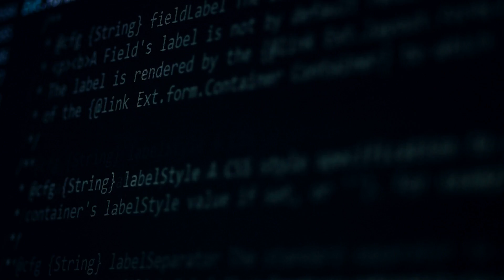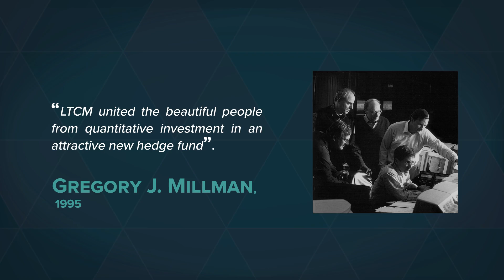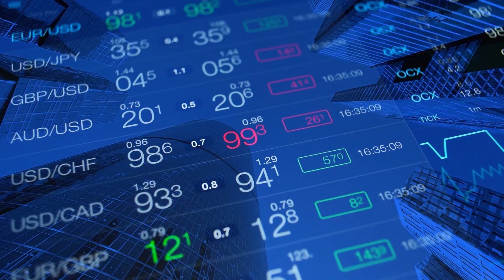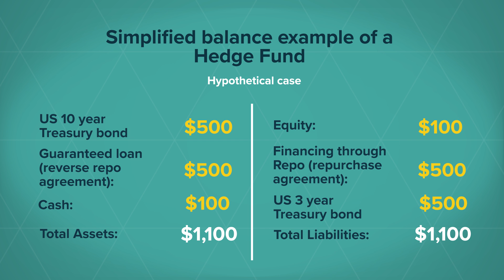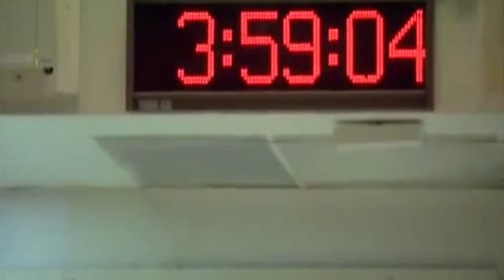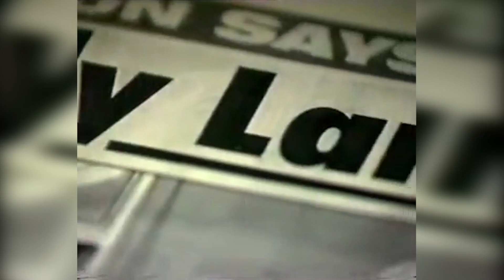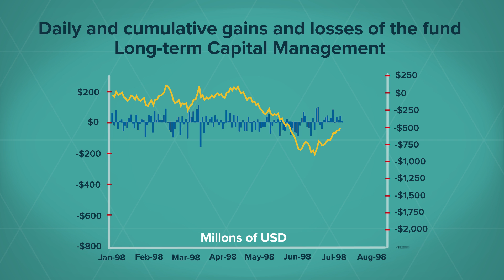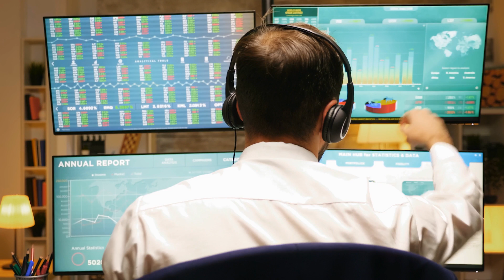The GENIUSES' Hedge Fund: The COLLAPSE of LTCM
Have you ever thought about what could happen if we brought together the brightest minds in mathematics and the financial world in the same project?

A project which made use of complex mathematical calculations and advanced software in order to model reality and thus inform us where, how and when to invest.

Do you think something like this is possible? And if I told you that this experiment has already been carried out and that it gave rise to the largest hedge fund on the planet. Do you want to know what happened? How far does the power of predictability go? In this video, we will tell you the amazing story of Long Term Capital Management.

This video has been prepared in conjunction with Value School, a Spanish non-profit organization, created by Francisco García Paramés, President, Founder, and CEO of Cobas Asset Management which seeks to promote financial culture.

We’ll leave a link to their website here. It is currently in Spanish but will also be in English very soon.